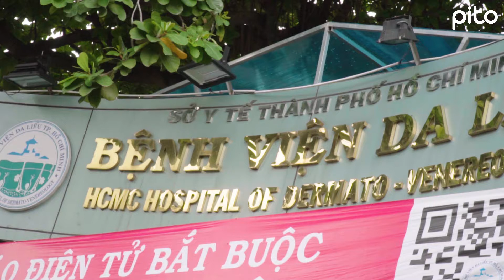Bữa ăn trưa tiện lợi và dinh dưỡng tại Bệnh viện Da liễu TP.HCM | PITO x BỆNH VIỆN DA LIỄU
Có mặt từ rất sớm, PITO cùng Đối tác đã mang đến bữa ăn trưa dinh dưỡng cho đội ngũ y bác sỹ và nhân viên của Bệnh viện Da liễu TP.HCM.

Những hộp thức ăn được sắp xếp gọn gàng với nhiều sự lựa chọn khác nhau về thực đơn, với độ nóng, sự tươi ngon và giữ trọn hương vị. Bên cạnh đó, những dụng cụ sử dụng trong bữa ăn cũng được PITO chăm chút, đảm bảo vệ sinh và phù hợp với môi trường làm việc về y tế.

PITO - Corporate Catering Made Simple
Nền tảng đặt dịch vụ ăn uống tận nơi cho Doanh Nghiệp đầu tiên tại Việt Nam

Hotline: 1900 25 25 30